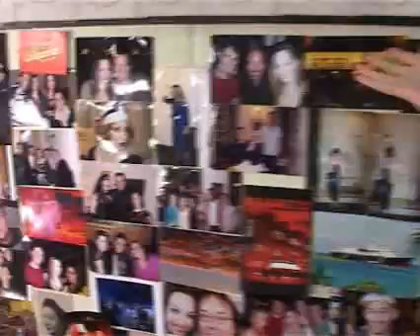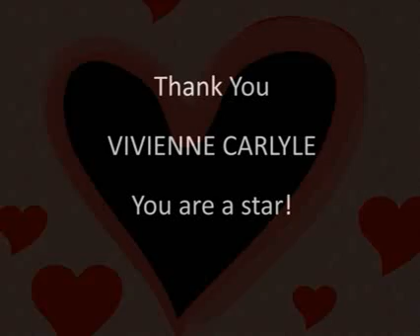Vivienne Carlyle's Gorillagram!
We visit actress Vivienne Carlyle backstage at the Theatre Royal in Plymouth complete with full gorilla suit!